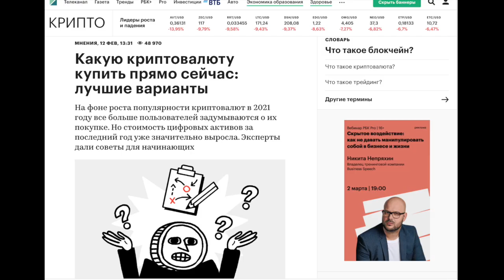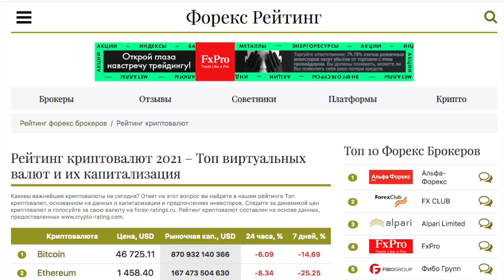"МММ" 21века. Криптовалюты, Илон Маск и кто дергает за ниточки